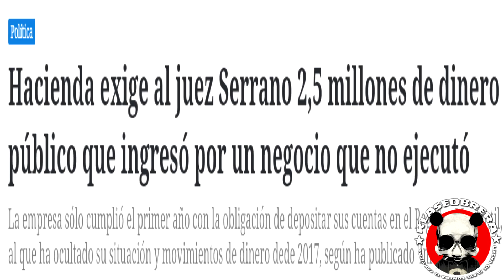Francisco Serrano (VOX) "El Chiringuitos"